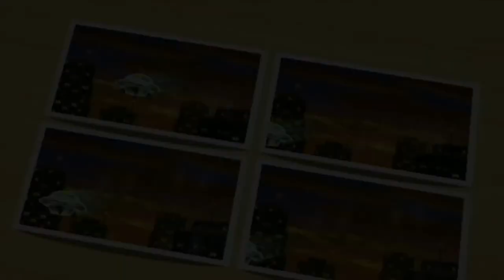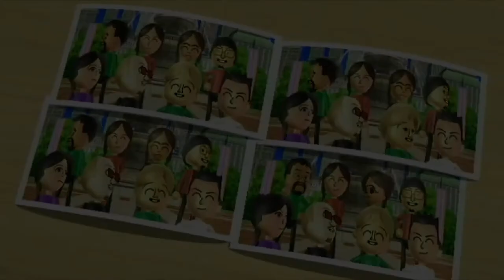Wii Party! | Solo Mode - Expert [ Part 1 ] | Minigames 1 - 25!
If ya'll like this and want to see more of the playthrough, "roll the regular and golden die" into the like button! 😎

Welcome to my gameplay video of Wii Party played on the Wii U! :)

Here we have Solo mode on Expert difficulty! Unlike beginner and intermediate difficulties, on Expert, there are no branches and is just one long straight line from the start to the finish. Some minigames I do play for the first time in this playthrough, and due to Expert having 50 minigames as opposed to 13 or something on Intermediate, it's a big jump and I can't fit all 50 minigames in this video so it's split into 2 parts.